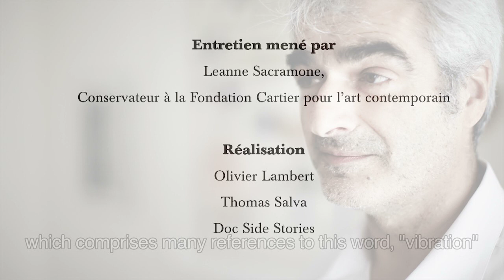Hervé Perdriolle, Jangarh Singh Shyam dans l'art contemporain Indien. "Histoires de voir", 2012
Entretien avec Hervé Perdriolle conseiller artistique de l'exposition Histoires de voir.(3/3)

Histoires de voir est née de la curiosité d'aller voir et de comprendre en quoi consiste l'art dit « naïf », « autodidacte » ou « primitif », de partir à la rencontre d'artistes empruntant d'autres chemins que ceux imposés par les codes visuels dominants, de revisiter les relations entre art contemporain et art populaire, entre art et artisanat. L'exposition répond au désir de libérer le regard et de regarder autrement, de donner la parole à des artistes et des communautés d'artistes qui portent sur le monde un regard émerveillé. Elle fait connaître des femmes et des hommes pour qui l'art est « en lien étroit avec l'hypersensibilité du cœur » et dont les œuvres sont « un document de vie », selon les mots d'Alessandro Mendini, designer et architecte italien qui scénographie l'exposition.
Show and Tell arose from a desire to explore the meaning of the terms "naïve" "primitive" and "self-taught" art, to meet artists who pursue paths outside the norm of conventional visual codes, and to examine the relationships between contemporary art and folk art, artist and artisan. This exhibition strives to free up the eye, to view from another angle, to give voice to artists and communities of artists who look upon the world with wonder. It is of and by women and men for whom art "has close ties with the hypersensitivity of the heart" and whose works are "living documents," in the words of Alessandro Mendini, the Italian architect and designer who curated the exhibition.